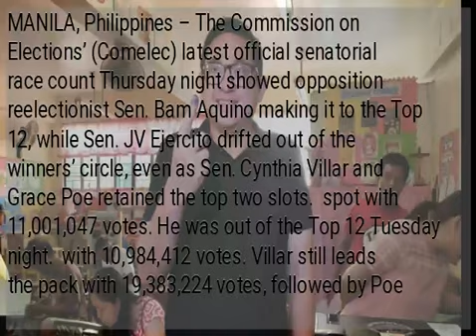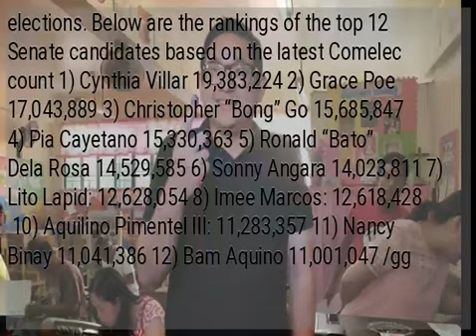Latest Comelec tally: Bam in, JV out of ‘Magic 12’ , Villar still No. 1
MANILA, Philippines – The Commission on Elections’ (Comelec) latest official senatorial race count Thursday night showed opposition reelectionist Sen. Bam Aquino making it to the Top 12, while Sen. JV Ejercito drifted out of the winners’ circle, even as Sen. Cynthia Villar and Grace Poe retained the top two slots.  spot with 11,001,047 votes. He was out of the Top 12 Tuesday night.  with 10,984,412 votes. Villar still leads the pack with 19,383,224 votes, followed by Poe with 17,043,889 votes. Former Special Assistant to the President Christopher ‘Bong’ Go is in third place with15,685,847 votes followed by Taguig Rep. Pia Cayetano with 15,330,363 votes. The votes were sourced from 107 electronically received certificate of canvass (COCs). The Comelec, sitting as the National Board of Canvassers (NBOC), has so far received 129 COCs out of the 167 total COCs from the May 13 midterm elections. Below are the rankings of the top 12 Senate candidates based on the latest Comelec count 1) Cynthia Villar 19,383,224 2) Grace Poe 17,043,889 3) Christopher “Bong” Go 15,685,847 4) Pia Cayetano 15,330,363 5) Ronald “Bato” Dela Rosa 14,529,585 6) Sonny Angara 14,023,811 7) Lito Lapid: 12,628,054 8) Imee Marcos: 12,618,428
 10) Aquilino Pimentel III: 11,283,357 11) Nancy Binay 11,041,386 12) Bam Aquino 11,001,047 /gg